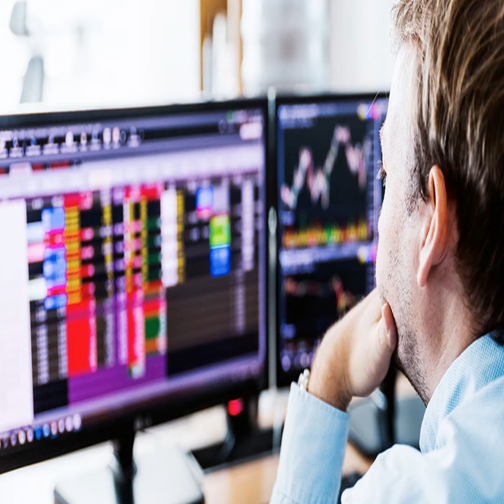МЭА: наступил первый мировой энергетический кризис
Мир столкнулся с первым энергетическим кризисом. Санкции против России и контрсанкции имеют последствия для мирового энергетического рынка, заявил глава Международного энергетического агентства (МЭА) Фатих Бироль.